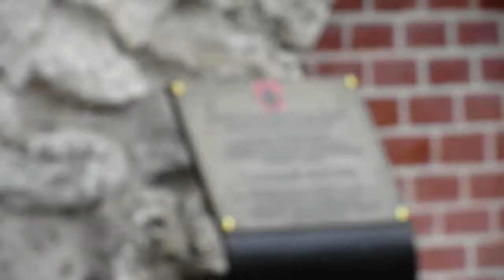ГРОТЕСКОВЫЙ МОСТ. НЕСКУЧНЫЙ САД. МОСКВА 2019.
ПЕРВЫЙ ПОЦЕЛУЙ ПУШКИНА И ГОНЧАРОВОЙ- НА ЭТОМ МОСТУ!